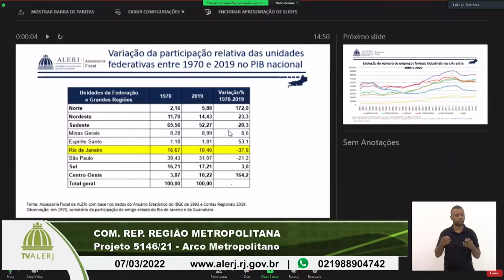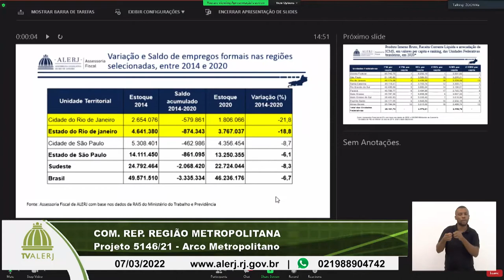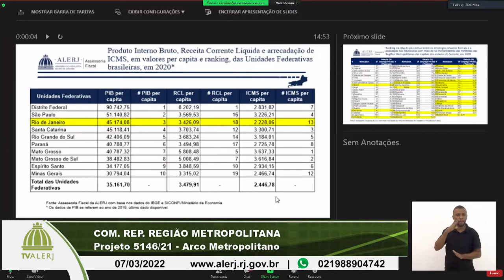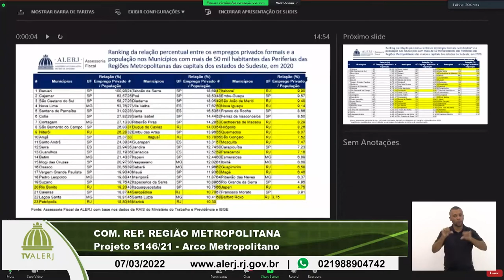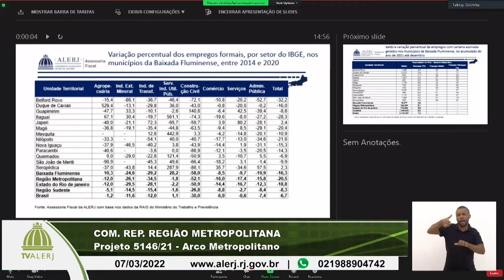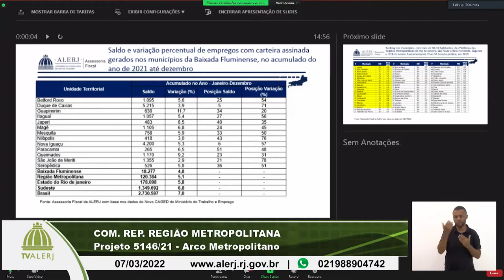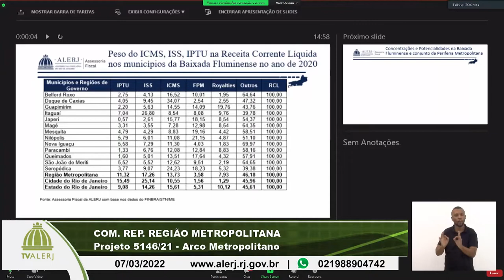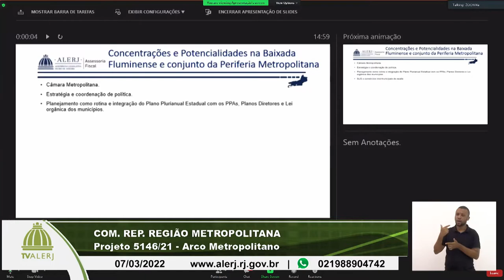Com. Região Metropolitana - Arco Metropolitano - 07/03/2022